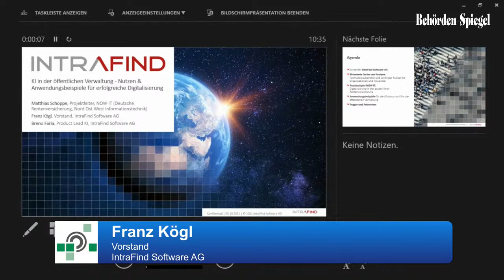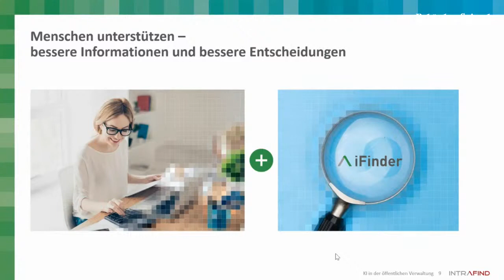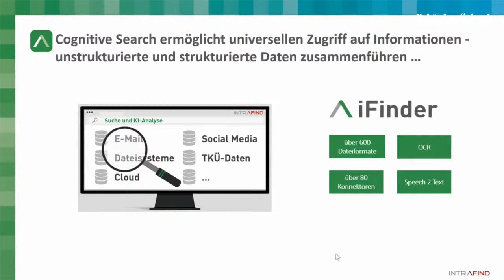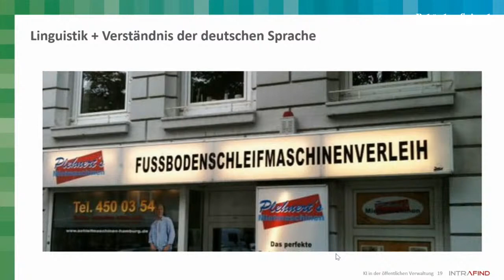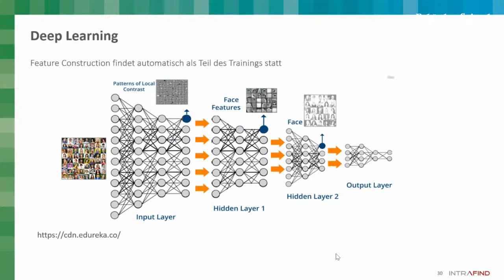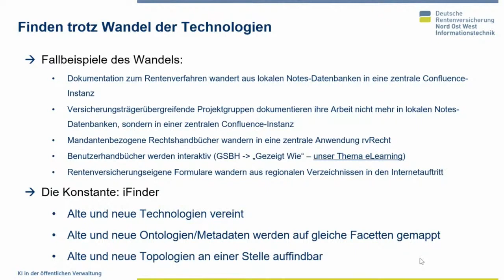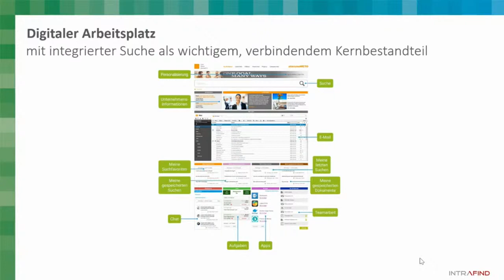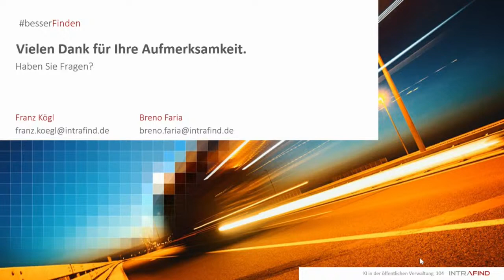KI in der öffentlichen Verwaltung - Nutzen & Anwendungsbeispiele für erfolgreiche Digitalisierung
Digitalisierung ist für moderne Organisationen essenziell, um die Herausforderungen der wachsenden Datenflut zu meistern. Als Behörde im täglichen Arbeitsablauf von KI-Verfahren profitieren: Vom schnellen Finden relevanter Informationen bis hin zur Optimierung von Bürgerservices – die Einsatzmöglichkeiten intelligenter Software sind vielfältig.

    Prägnante Übersicht verschiedener KI-Verfahren und Einordnung aktueller Trends in der KI
    Was kann Künstliche Intelligenz wirklich leisten?
    KI-basierte organisationsweite Suche und Recherche
    Besserer Dialog mit dem Bürger via Chatbot & Co
    Optimierung von Bürgerservices – Anträge und Anfragen schneller und effizienter verarbeiten
    Mit Software Live-Demo und vielen Praxisbeispielen